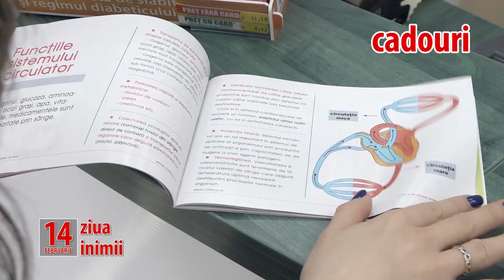Ziua Inimii la Catena